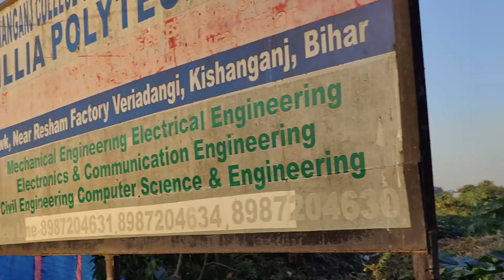Chhath Puja Kishanganj Bihar